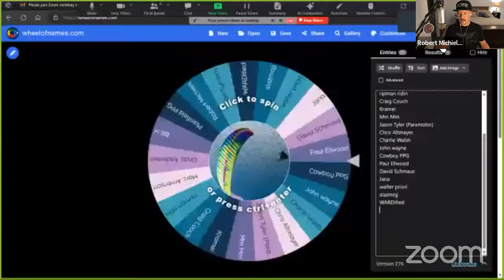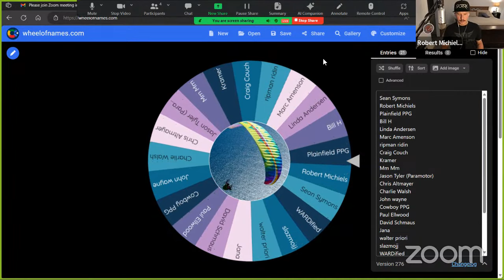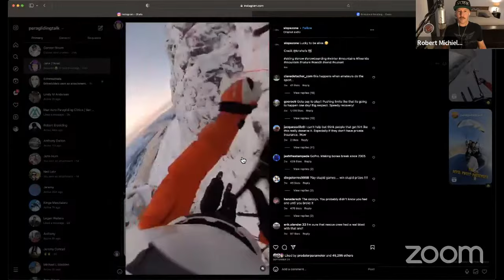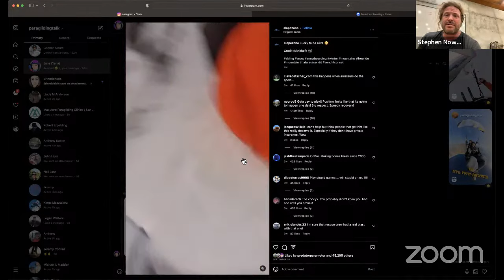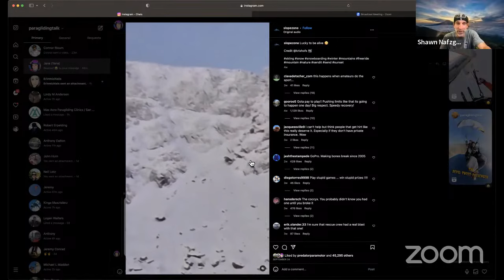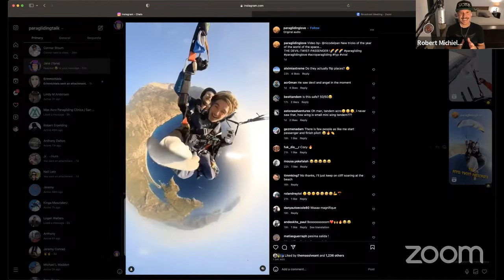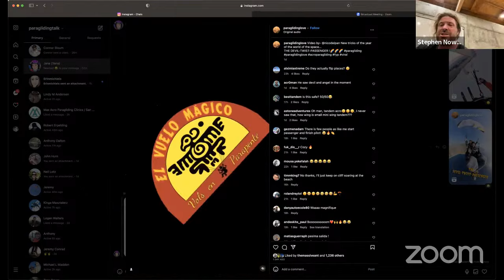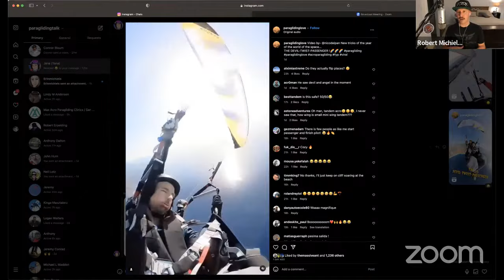Paragliding Talk | Episode #281| Stephen Nowak | Free Flight Instructor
Stephen is a veteran paraglider pilot and instructor. He flies paramotors and has a great bag of Acro tricks under his belt. He is a local pilot and instructor here in So Cal. His school is Neverland paragliding. We are going to talk about all things flying in this episode. Enjoy.

This show is brought to by American Ally Drains and Plumbing -If you are in the San Diego Area call If you mention Paragliding Talk you can get 10% off of your service.

Paramotorprops.com for the best deal on props and all kinds of other accessories.

If you are in Texas, you can get great training with Ron Torran and his team.

If you want to listen to any of these episodes on iTunes